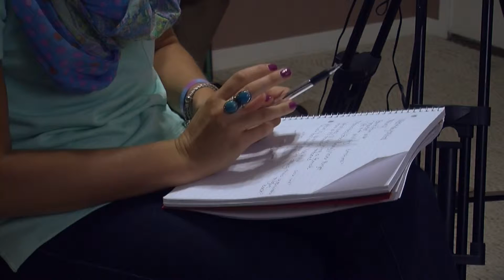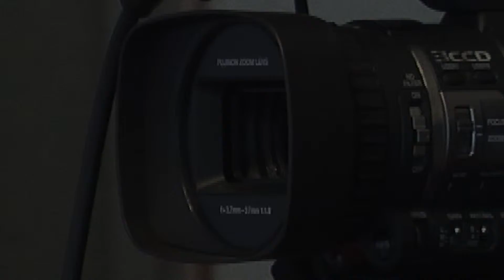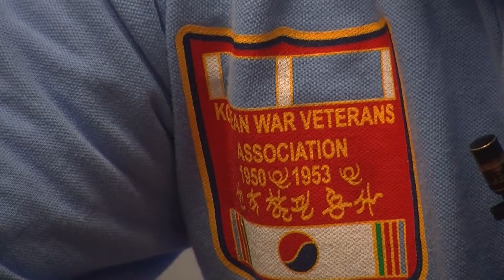LIVING HISTORY: Vets and Students by Gary Metivier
College students take on a project to interview veterans and share their stories.